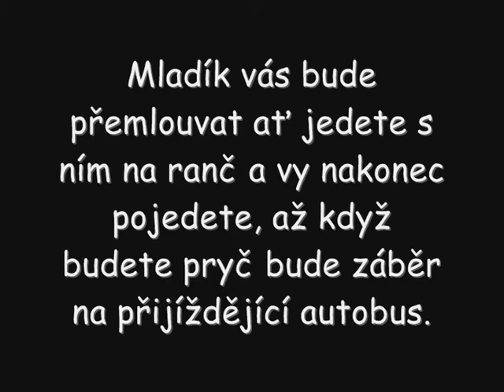Horsez 4 - Cesta na ranč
Videonávod ke hře Horsez 4, přesněji k prvnímu úkolu ve hře.